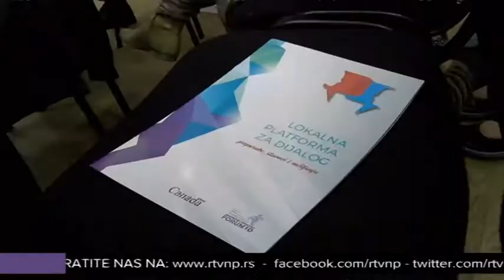Lokalna platforma za dijalog Pomirenje u regionu